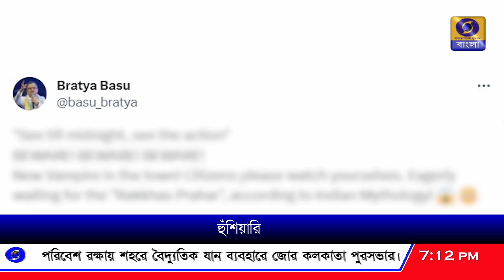রাজ্যপালের বক্তব্যের পরিপ্রেক্ষিতে নাম না করে সামাজিক মাধ্যমে আক্রমণ শিক্ষামন্ত্রী ব্রাত্য বসুর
রাজ্যপালের বক্তব্যের পরিপ্রেক্ষিতে নাম না করে সামাজিক মাধ্যমে তীব্র আক্রমণ শিক্ষামন্ত্রী ব্রাত্য বসুর।